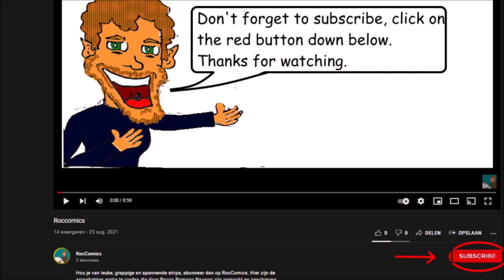Short Comic: Sned & Snet - Picknick (English)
Grand pa from Sned & Snet is picknicking, but somting is off.